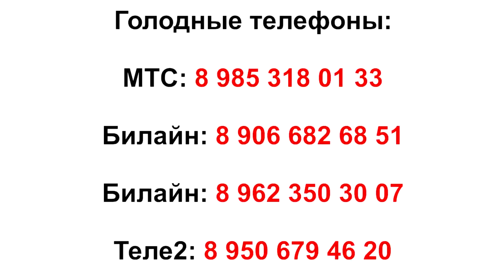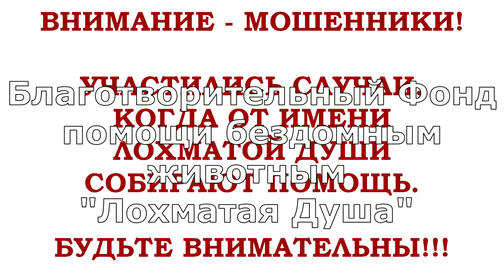Save Our Souls_Спасите наши Души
Приходите общаться на наш ФОРУМ

Благотворительный Фонд "Лохматая Душа":
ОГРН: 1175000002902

Лохматая Душа на грани голода.
Дорогие друзья, наши питомцы перенесли операции
и идут на поправку. Огромная благодарность
всем, кто помог оплатить операции!
Лечение продолжается, мы будем следить
за их судьбой и показывать вам.
Нужды приюта всё те же - стройматериалы для
утепления будок, крыши для лохматиков...
НО САМОЕ ГЛАВНОЕ  - корма осталось на одно кормление!
Корм - это главное, друзья!
Корм - это жизнь..
Благодарим всех, кто не забывает о Лохматой Душе!

Hello friends! Welcome to the largest non- profit rescue organisation in Russia. Currently, 1600 dogs and around 200 cats call it their home... including almost 300 puppies. They been found in bins and in boxes dumped next to markets and roads. New dogs are rescued every single day, with some of them requiring emergency veterinary care. The rescue does not receive any government funding and relies solely on donations. The rescue often runs out of money for so many mouths and tails and is forced to go into debt for food and medical care. Us, the volunteers, are urgently asking for help from fellow animal lovers. A big thank you to all who answer our plea. If every channel subscriber reading these lines, donates $10, total assistance will be transformed in CHANCE for the LIFE of our pets.

Карты Сбербанка:
MasterCard: 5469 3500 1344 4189
Visa Classic: 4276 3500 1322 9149
Карта Альфа-Банка: 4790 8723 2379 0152
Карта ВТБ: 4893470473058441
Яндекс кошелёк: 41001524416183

Голодные телефоны:
МТС: 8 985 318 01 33
Билайн: 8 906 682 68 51
Билайн: 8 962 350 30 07
Теле2: 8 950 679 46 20

Системы международных переводов:Golden Crown (Золотая Корона); Contact (Контакт).

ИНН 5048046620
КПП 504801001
Расчетный счет 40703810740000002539 в ПАО СБЕРБАНК
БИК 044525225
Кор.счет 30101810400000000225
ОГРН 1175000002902